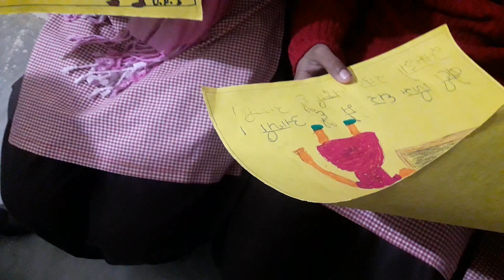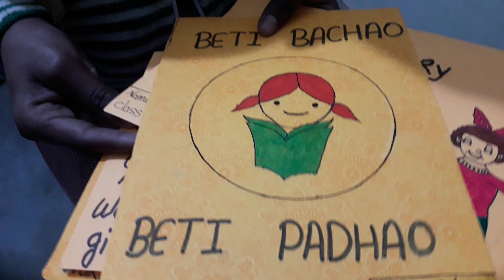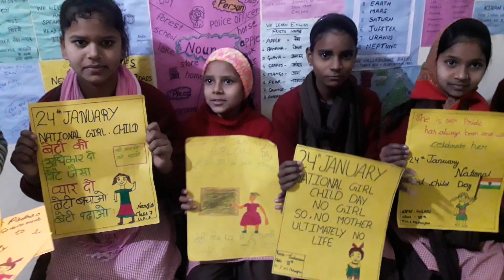24 January 2020